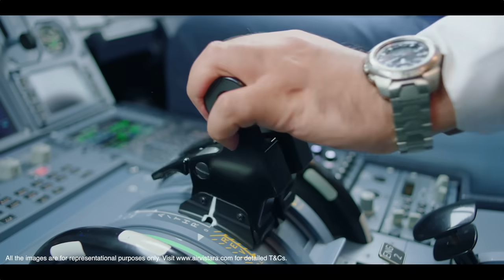Introducing TheSoundtrackOfTravel 2022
The sounds you have missed, the sounds you have longed for, the sounds that are all too familiar!
Here’s a dose of all of the tunes that makes a journey more memorable. Vistara proudly presents TheSoundtrackOfTravel, a travel anthem you are sure to get hooked on.